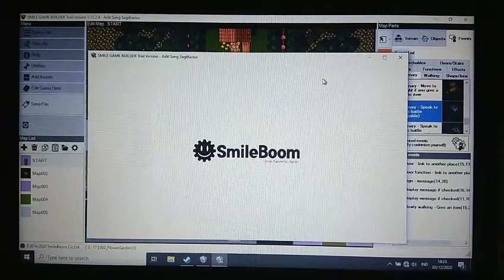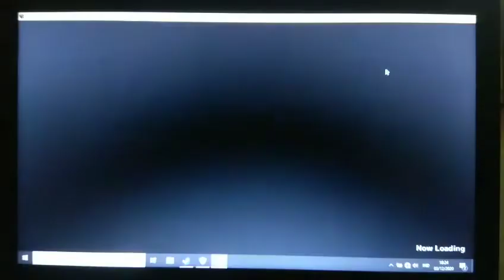RPG Bahasa Indonesia Kocak 🎮💻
Test Demo Dulu,Beli Full Version Kemudian 👌🏻

Mencoba Bikin Game RPG 3D di Smile Game Builder